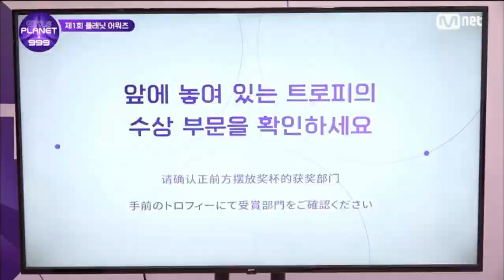Yurina winning ‘First To Wake Up’ Award voted by trainees